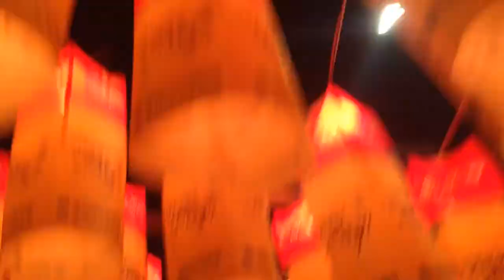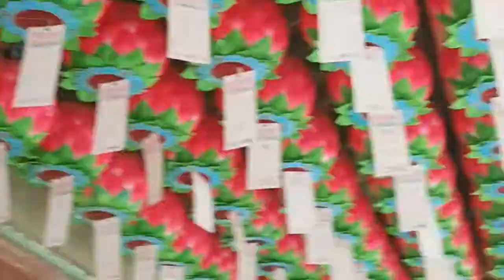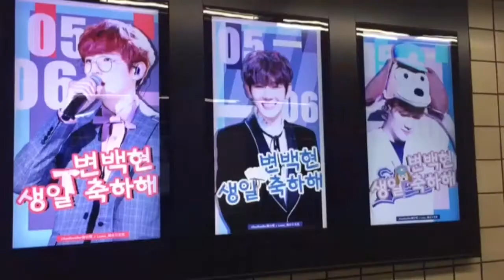♥ Korea 2017 ♥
So second semester in Korea was lit, and I'll *cough* never ever *cough* forget how awesome it was. Seoul belongs to us 😂